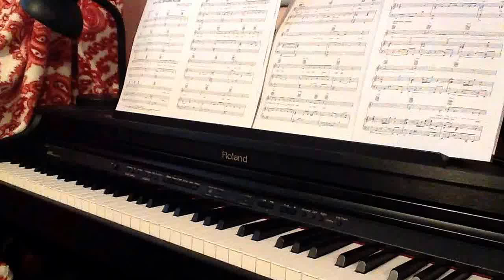With You I'm Born Again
I do not hold any rights to this composition